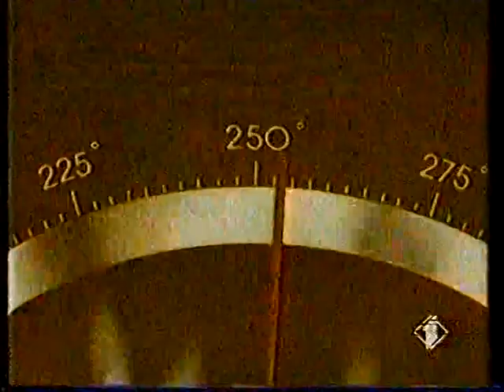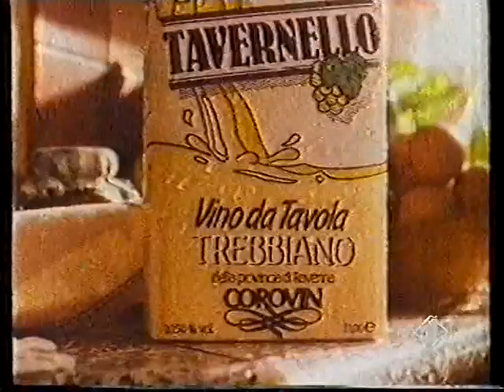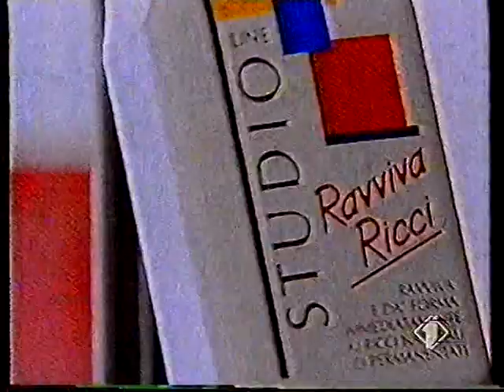Blocco pubblicitario serale del 28 maggio 1990 (4 di 5)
Bumper lo spettacolo continua (Italia 1) [0:05]
Promo ciclo film Un amico a 4 zampe Tobia il cane più grande che ci sia (lunedì 4 giugno, 20.30, Italia 1) Voce Fabrizio Casadio [0:09]
Mobil 1 Rally Formula Voce Gianni Quillico [0:22]
Tavernello Corovin Il vino dellItalia a tavola [0:54]
Nivea Viso (nuova linea) per essere naturalmente bella - rivela la tua naturale bellezza [1:24]
FitGar Misura un talento naturale con Andrea Agassi [1:55]
Condipasta Berni è uidea Berni [2:10]
Studio Line ravviva ricci (Loreal) Scolpisci i tuoi capelli [2:41]
Fiesta Ferrero Mangia una Fiesta e la vita ti sorride Voci Vittorio Bestoso e Raffaele Farina [3:02]